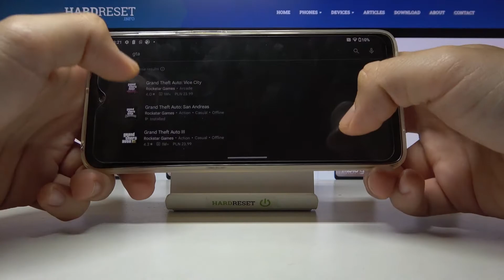Motorola MOTO G42 - GTA San Andreas CRASH Problem / Launch Issue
It's great that you are here! Unfortunately, on this phone I have a problem with running GTA San Andreas, cleaning the cache files, re-installing the game and updating the phone did not help, do you have any solution to this problem?

OS Android 12, planned upgrade to Android 13

How GTA San Andreas works on Motorola MOTO G42? How GTA San Andreas works on Motorola MOTO G42? How to play GTA San Andreas on Motorola MOTO G42? How GTA San Andreas is running on Motorola MOTO G42? How to check performance of GTA San Andreas on your Motorola MOTO G42?